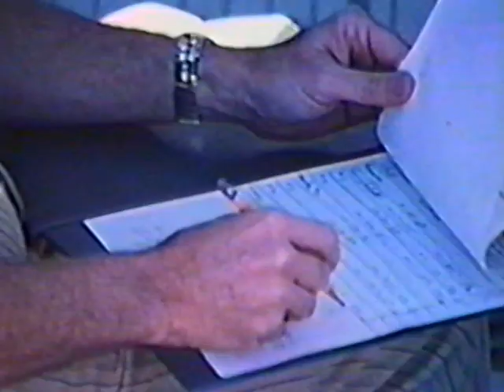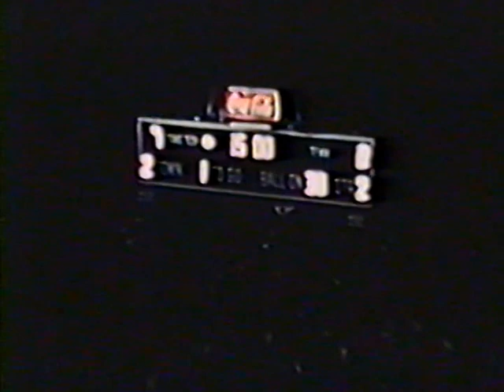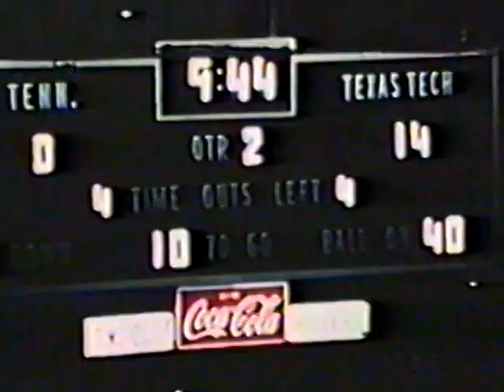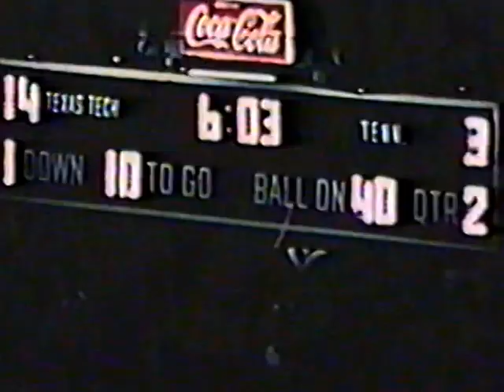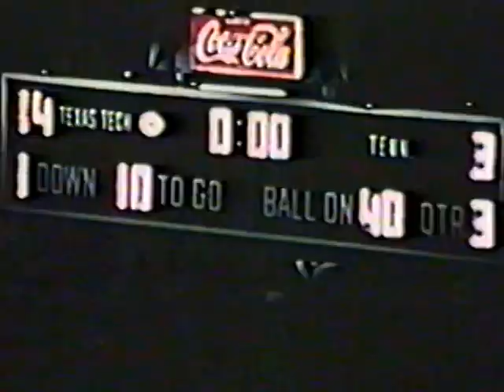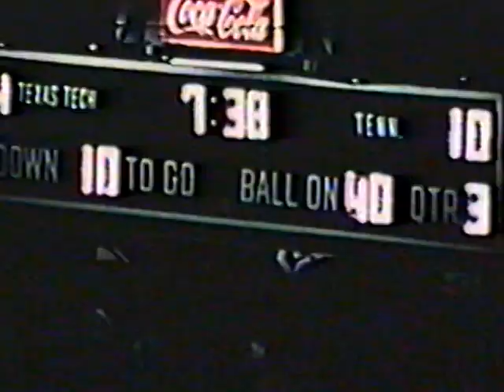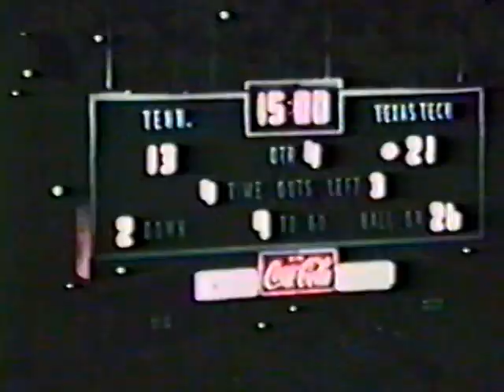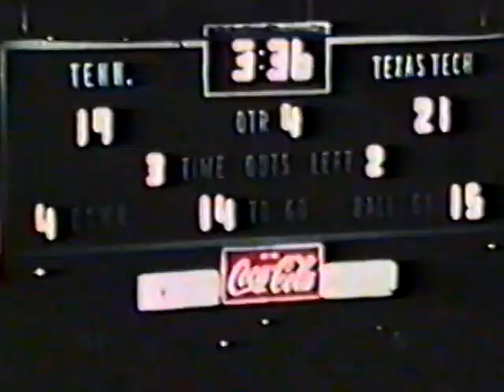1973 # 20 Tennessee vs # 11 Texas Tech